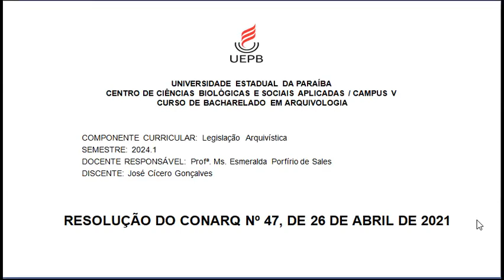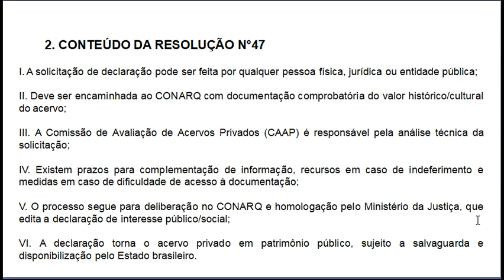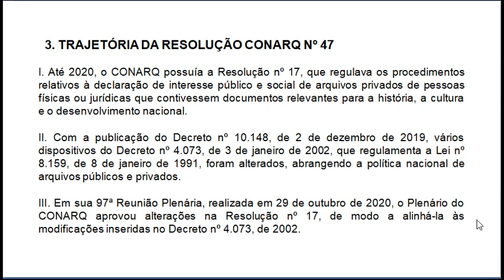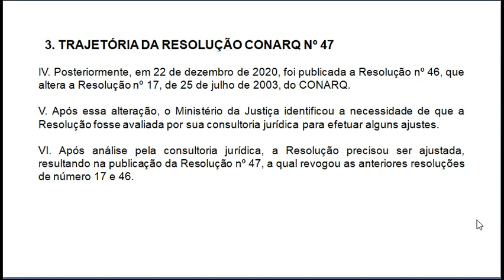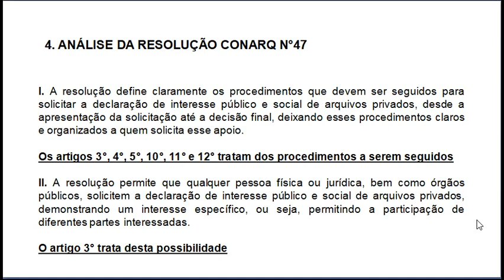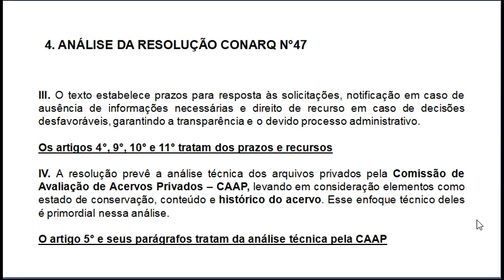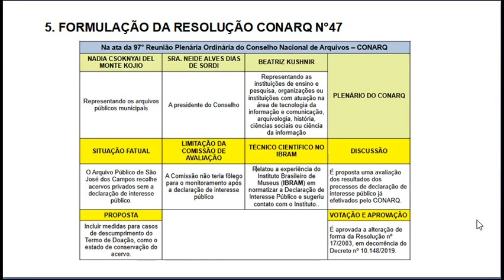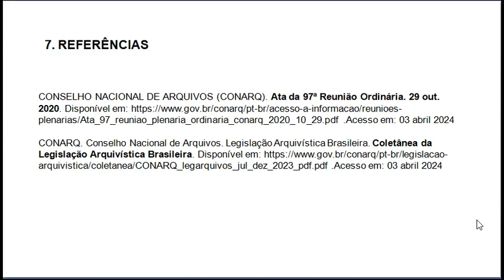RESOLUÇÃO DO CONARQ N° 47, DE 26 DE ABRIL DE 2021